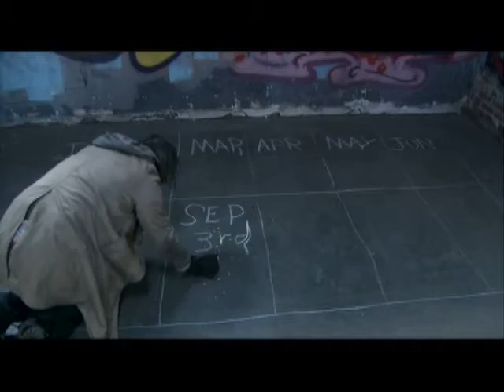Last Train Running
The debut video from Whiskey Falls